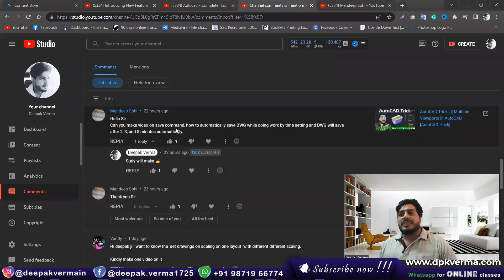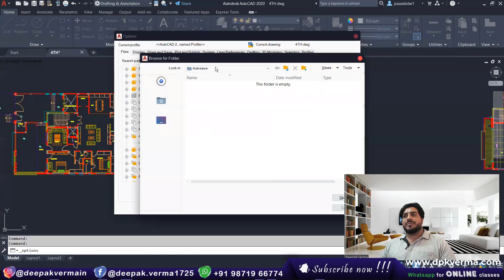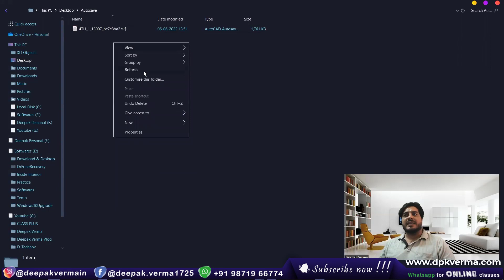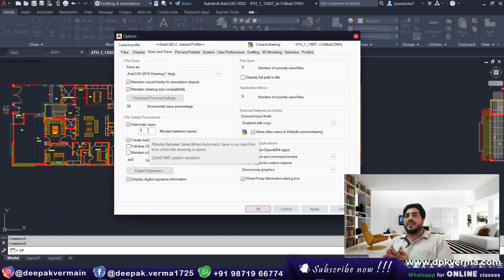AutoCAD Tricks || AUTOSAVE file in AutoCAD | .sv$ File in AutoCAD | Automatic save AutoCAD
Discover how AutoCAD's Autosave feature works and how to recover unsaved files using the .sv$ backup files. Learn where AutoCAD stores these temporary files and how to restore lost work easily. Watch the video to prevent data loss and improve your workflow!